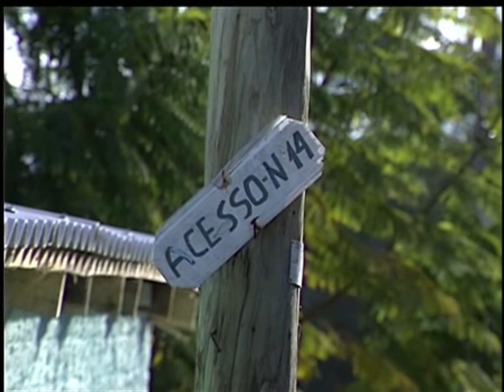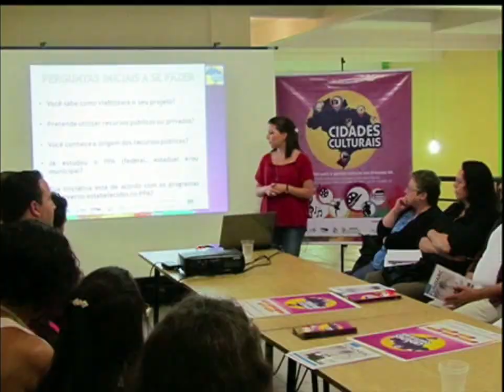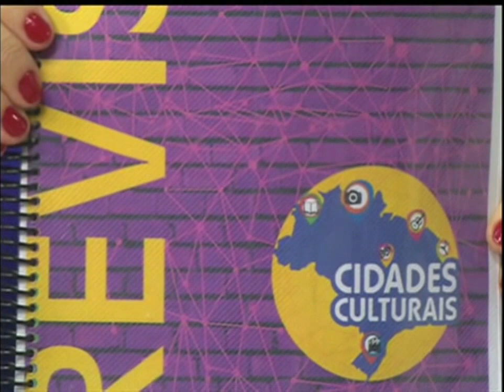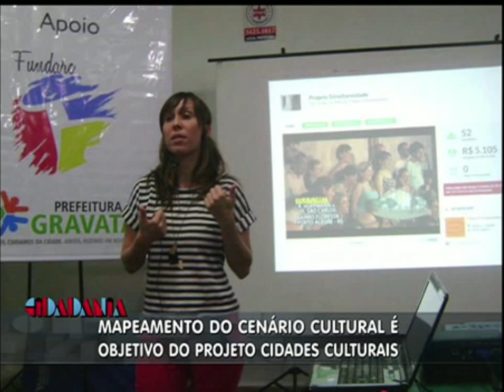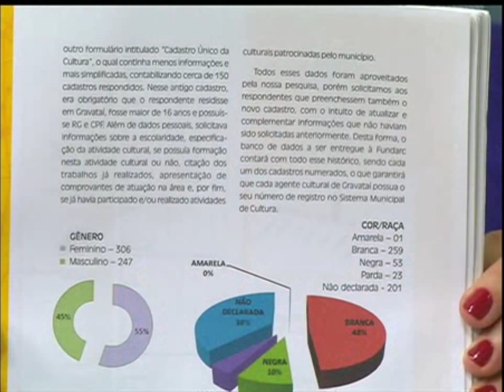Cidadania | TVE - 21/09/2015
- Entrevista 1 - Mulheres na Revolução Farroupilha
Carla Menegat - Doutoranda em História
- Entrevista 2 - Projeto Cidades Culturais
Simone Constante - Gestadora cultural
- Comentário - Feminismo (Por que existir?)
Claudia Prates - Coord. Marcha das Mulheres
- Sua História - Lideranças comunitárias
Frei João Osmar D'Ávila - Paróquia Santa Clara